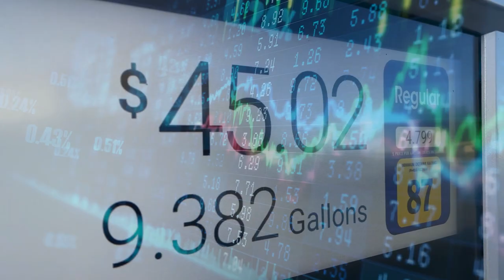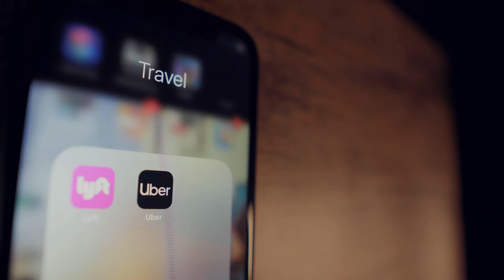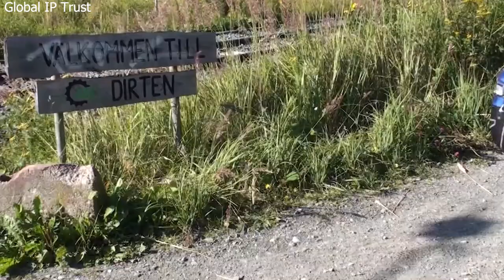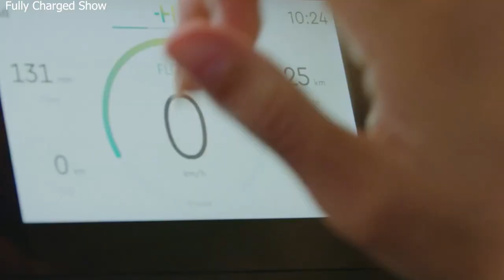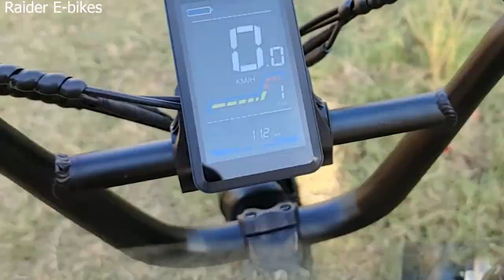7 Bike Cars You Didn’t Know Existed… Until Now!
7 Bike Cars You Didn’t Know Existed… Until Now!

Owning and driving cars has become expensive, especially with the global increase in the price of gasoline. This makes driving an e-bike or a bicycle perfectly reasonable since it combines the best features of a car with a bicycle.